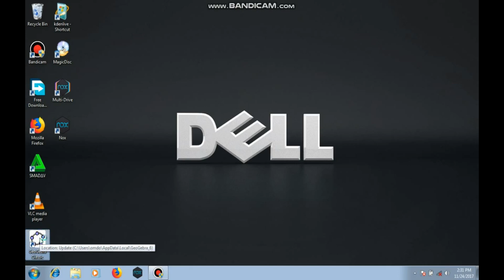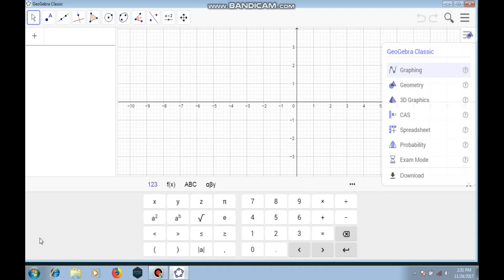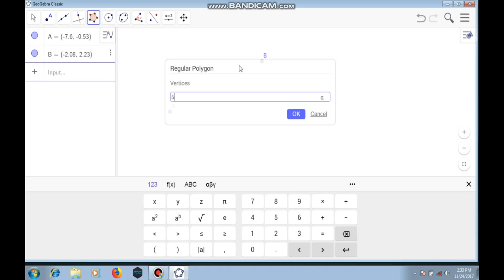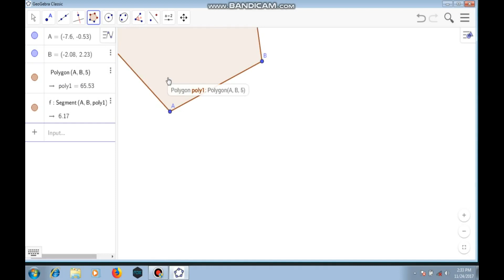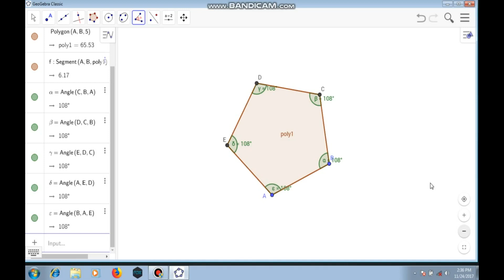Geogebra | Polygon dan Angle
Geogebra | Membuat segi banyak dan memberikan sudut di dalamnya.
Versi 6.0.